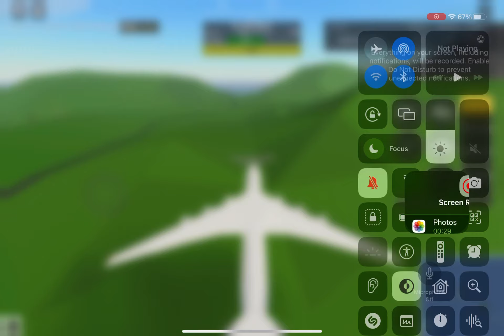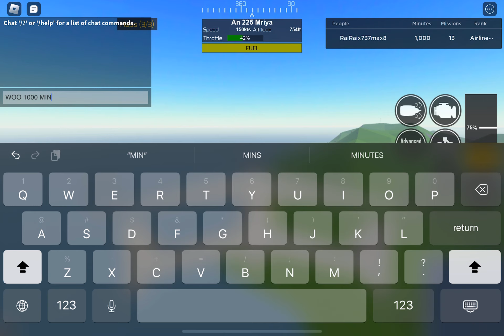AN-225 AT SABA?! Plus 1000 minutes!